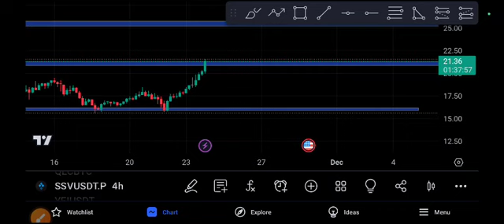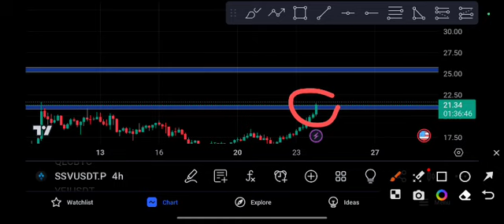SSV coin Next Target SSV Price Prediction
Queries Solved:
1.  today target
2.  price today
3.  price prediction
4.  token today target

Queries Solved:
1.  today target
2.  price today
3.  price prediction
4.  token today target